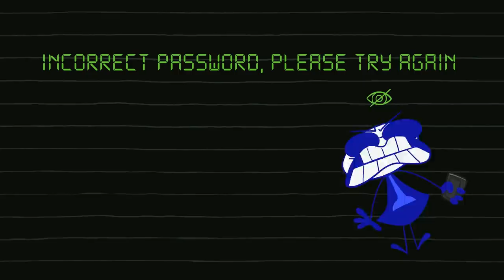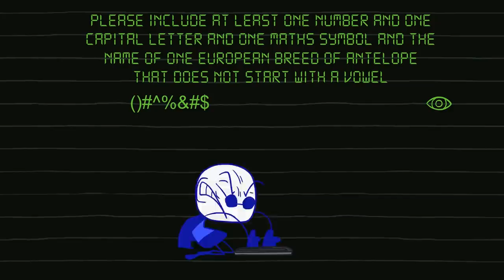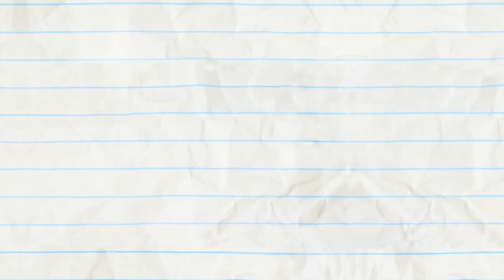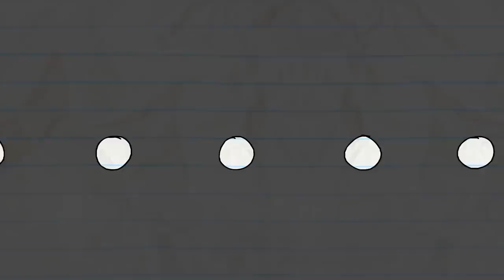The Collector And More Pencilmation! | Animation | Cartoons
2:37 - TONSIL & REGRETEL

5:44 - OH MY GODZILLA!

8:26 - BATTERY WILL GET YOU EVERYWHERE

12:15 - PENCILMATRIX

14:57 - LOVE BURPS

17:43 - SHOCK AND ROLL

19:30 - PAGE FRIGHT

22:31 - NO PAIN, NO GAME

24:13 - PUTT’S UP DOC?

27:19 - NONE DIRECTION

The Collector And More Pencilmation!